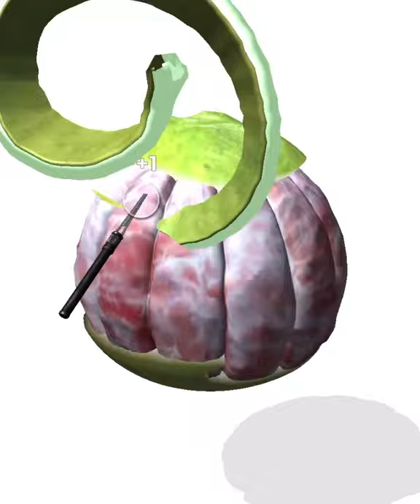I Peel Good | Satisfying and Relaxing ASMR Video